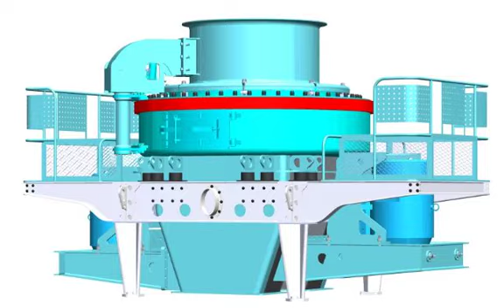Iron-process iron ore flowsheet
Our Iron Ore... Get Price; Iron ore process Flowsheet plant design indain - Cathay. almost all of iron ore is accustomed to create steel and iron, and so the iron ore ...

 ... flowsheet development to plant engineering and construction. It focuses on the specific advantages of jig application on iron ore ... the Indian iron ore ... and process design ...

 (4)Commemorate the calcine process easy with higher efficiency. After sintering with high temperature, iron pellet ore will be calcined within the blast furnace and lastly processed into iron streel.

 ... Ore Reverse Floatation Process ... Design For Belt Conveyor; Composition Of Alumina In Bauxite Ore; Mining Process Of Copper; Iron Ore Magnetic Processing Plant ... plant flowsheet ...

 ... INDIAN IRON ORE SLIMES Pradip Tata Research Development and Design ... Iron Ore Beneficiation Plant ... Iron Ore Beneficiation Process / Iron Ore Beneficiation Flowsheet ...

 We design right Iron ore processing plant flow chart for your ... Flowsheet for gold Mine Processing Plant, showing crushing and screening of ore to be